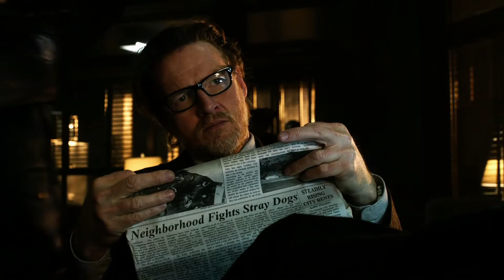Gotham | Altercado en comisaría T1 (Español)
Serie de TV (2014–2019). 5 temporadas. 100 episodios.

Precuela de los cómics de Batman, centrada en la adolescencia de Bruce Wayne. Definida por sus responsables como una especie de Smallville, desarrolla la vida de Jim Gordon como policía, y la enlaza con el origen del mito de Batman y de otros villanos como El Pingüino.

Género: Drama | Cómic. DC Comics